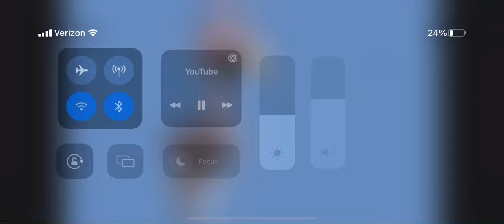Disney￼￼ s’ I think it was last month￼